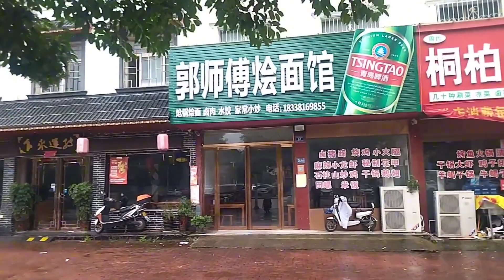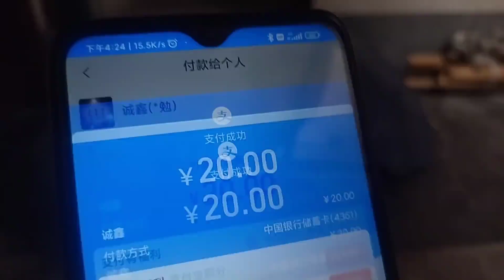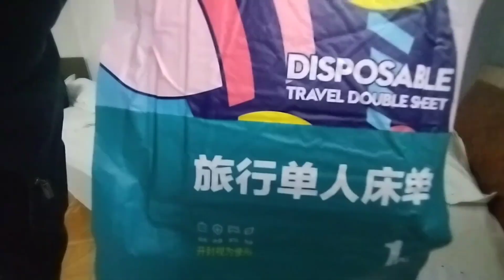河南省唐河县城中心，入住20元宾馆，住宿环境，无法形容